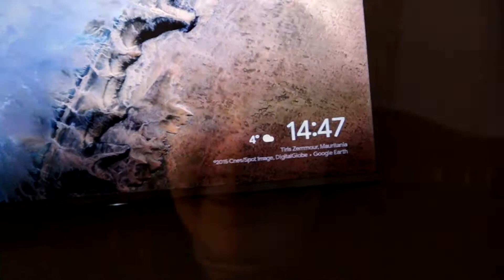Just another vlog for the internet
I HAVEN'T POSTED IN 2 MONTHS.
Sorry for shouting but that is not good enough I had to film something just to break the cycle and get back into it! Not the most amazing vlog on the internet but not the worst either. I think anyway idk maybe it is.

Follow the podcast on Spotify!

Or don't do any of that stuff!